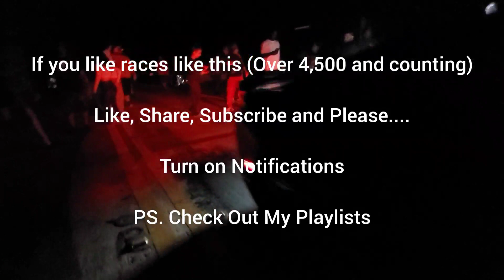Camaro F-Body 383 Heads Cam Manual vs 2021 Mustang GT Bolt-ons E85 Lightweight